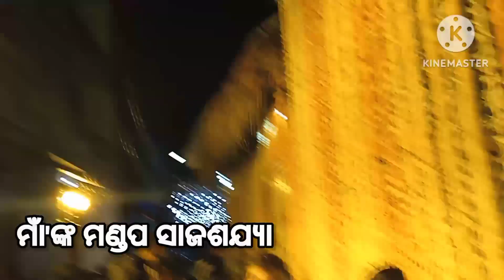Berhampur ( Thakurani Yatra) Started. Maa Budhi Thakurani yatra